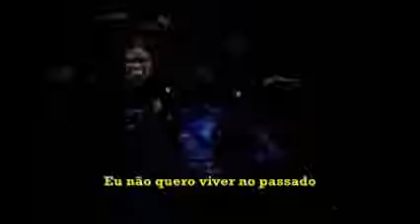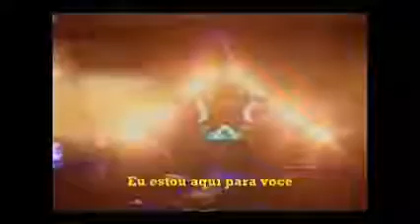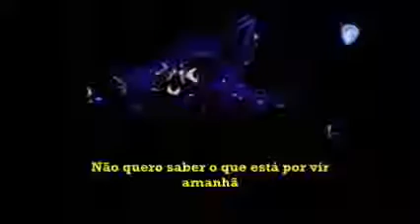Hamburgueria Long Beach Praia Comprida São José SC!(7)